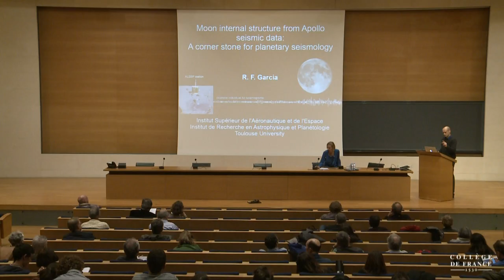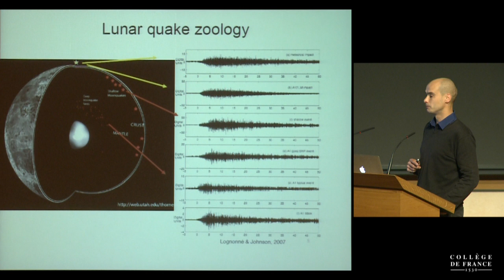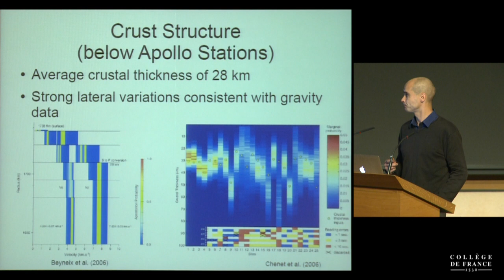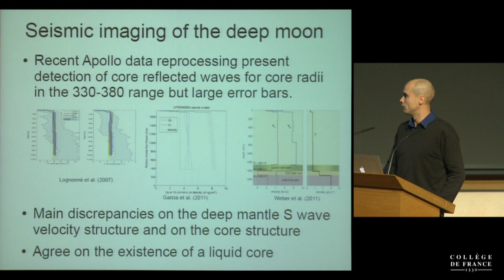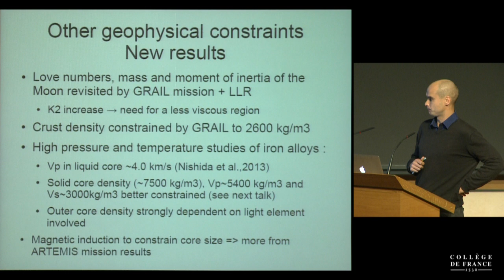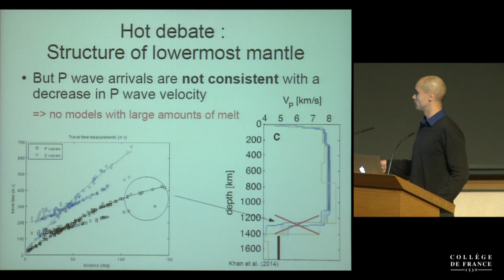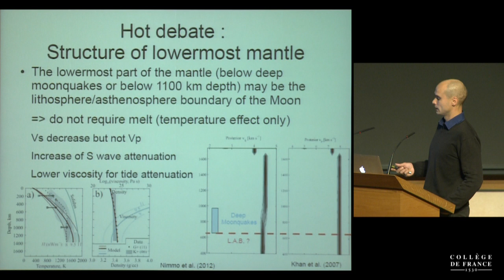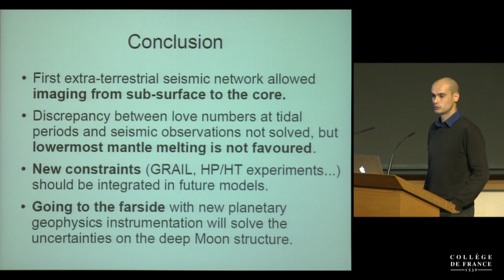Structure and Dynamics of Earth-like Planets (3) - Barbara Romanowicz (2014-2015)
Enseignement 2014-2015 : Structure and Dynamics of Earth-like Planets
Séminaire du jeudi 20 novembre 2014 : Moon Internal Structure from Apollo Seismic Data: a Cornerstone for Planetary Seismology

Intervenant(s) : Raphaël Garcia, Toulouse

Chaire Physique de l'intérieur de la Terre (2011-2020)
Professeur : Barbara Romanowicz